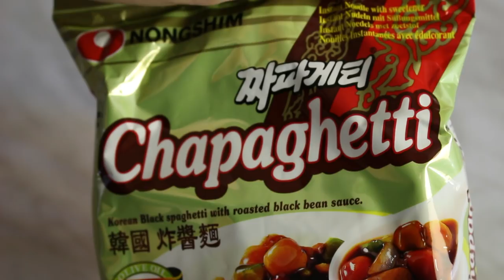АСМР Корейская лапша с соусом из черных бобов ДЖАДЖАНМЁН/Mukbang Black BEAN NOODLES Jajangmyeon 짜장면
Корейская лапша с соусом из черных бобов - выглядит пугающе, но это оооочень вкусно:) Черный фон для гармонии:)) При просмотре не забываем надевать наушники! Всем приятного аппетита и мурашек:)

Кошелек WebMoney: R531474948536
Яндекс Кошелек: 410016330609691